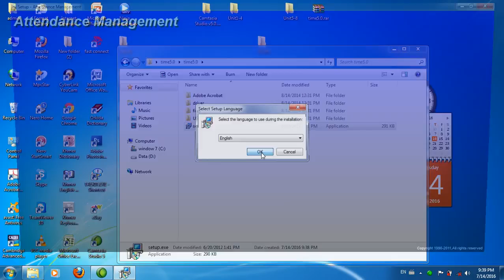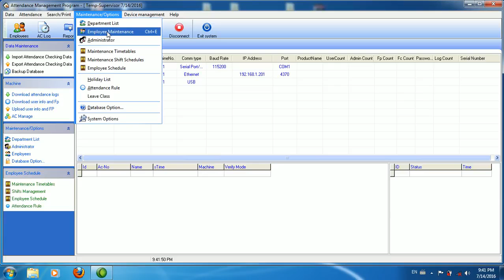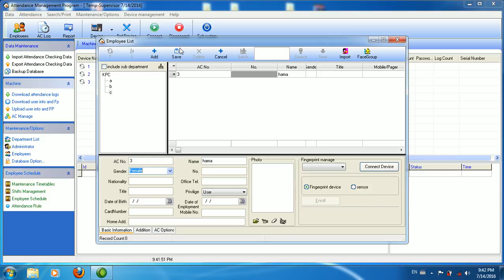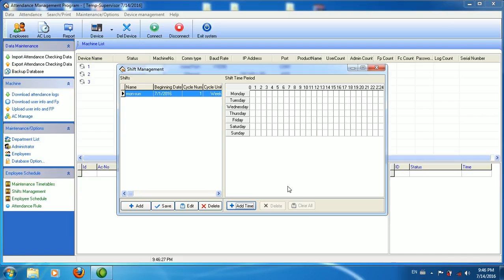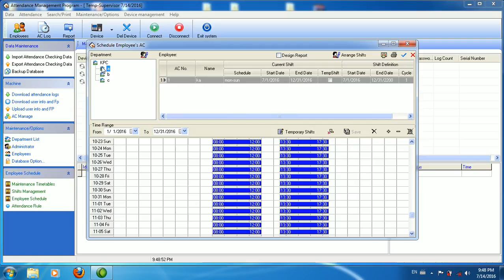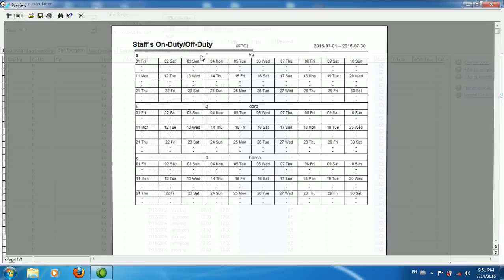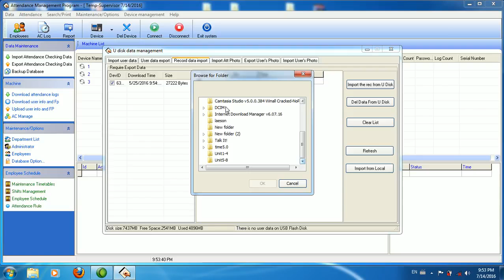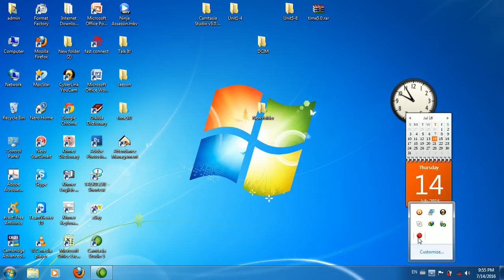របៀបរៀនហ្វីងហ្គ័រព្រីនបុគ្គលិក l Study Fingerprint add Employees and timetable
Learning Study Fingerprint add Employees and timetable
✅សូមឲ្យព្រះពុទ្ធសាសនារុងរឿងចម្រើនយូរអង្វែងរហូតជានិរន្តរ៍
✅ការស្តាប់ព្រះធម៍ដោយល្អរមែនបាននូវប្រទីបគឺ បញ្ញា
✅សូមអរគុណសម្រាប់ការគាំទ្រនូវឆានែលព្រះធម៌នេះ!